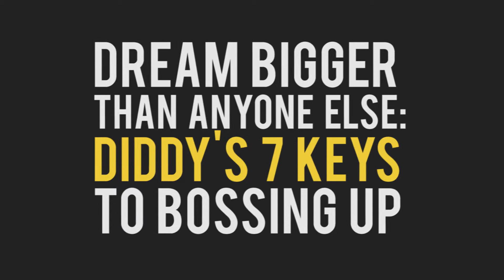Dream bigger than anyone else: Diddy’s 7 keys to bossing up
Bossing up, being a straight up savage, and dreaming big are the characteristics of someone who needs to be successful. Basically one needs to encapsulate the life of Sean ‘Diddy’ Combs.